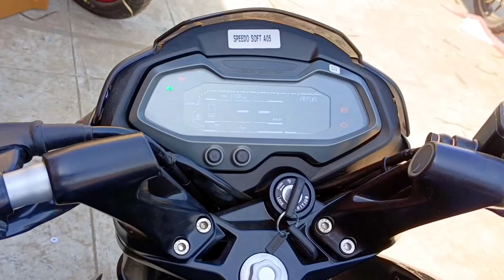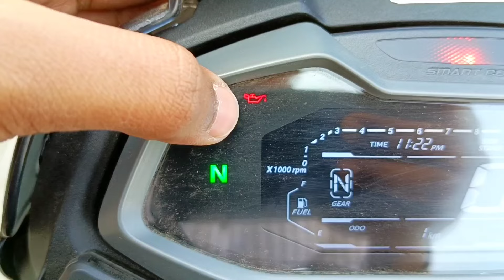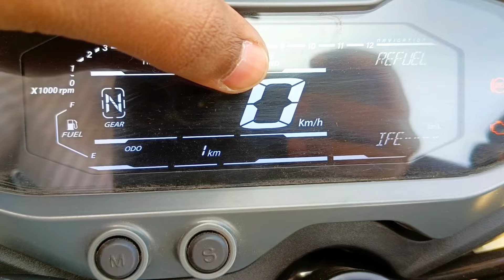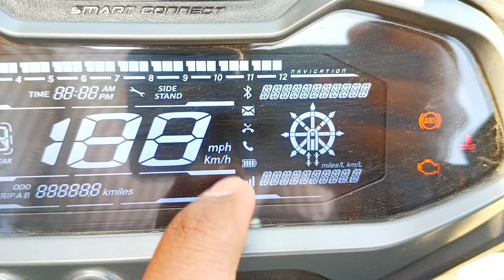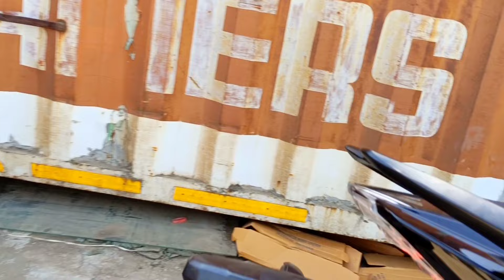आ गई 2024 की नई Bajaj Pulsar Ns 200 Obd-2 E20 Model❤️‍🔥| Digital Metre Console😍 | 10 New Updates🔥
Hii Guys Finally Aaj Me Detailed Review Karne Vala hu Newly Updated Bajaj Pulsar Ns 200 E20 Model Ka So Watch This Video Till the End ❤️‍🔥⚡

Topics Covered -

1 Ns 200 WalkAround Review
2 New Updates And Features
3 All Specifications
4 Mialege And Top Speed

Add - Vetran Bajaj , Balajinagar, Pune Maharashtra

igx.sangram